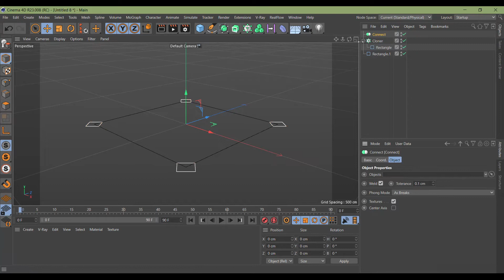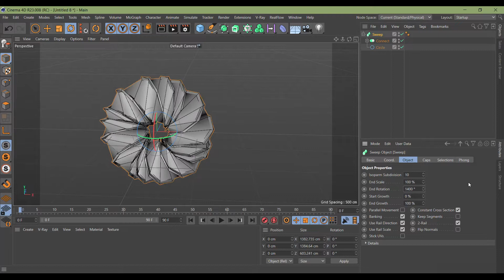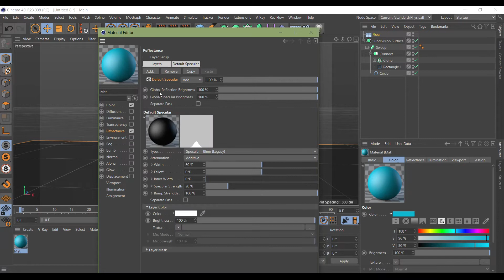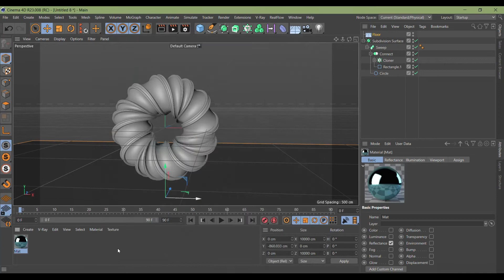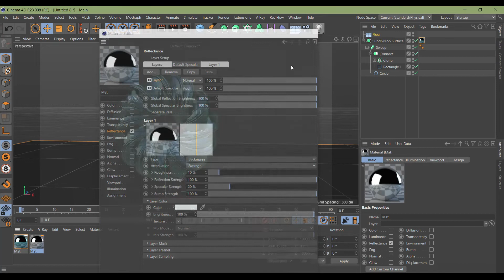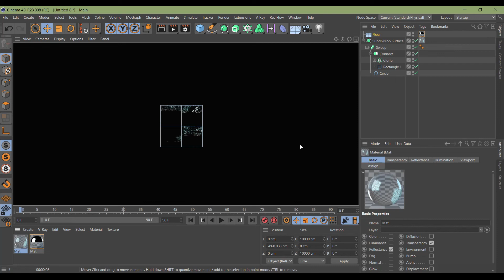Abstraction Cinema 4D tutorial 1